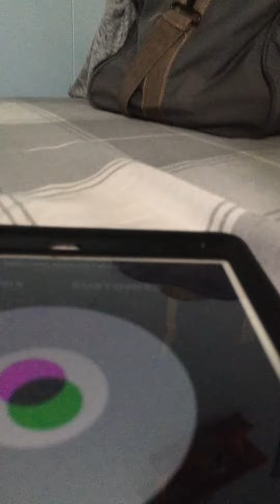Edwin smells like fart